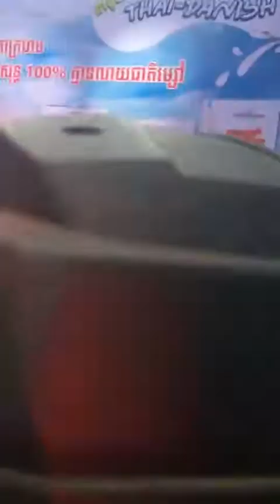Thz for come Cambodia ^^ you are my first Thai singer female that I loved when your first song